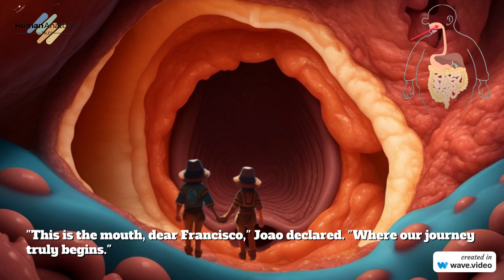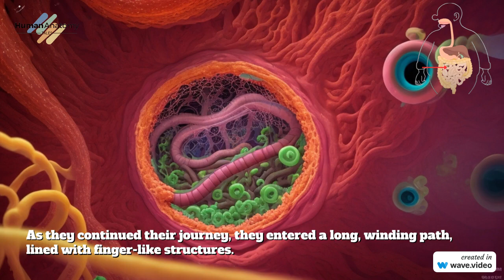Francisco and the wonders of the Digestive System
Embark on a magical journey with Francisco as he explores the wondrous Digestive System in this captivating children's story. Join him and his trusty guide, Joao, through the mouth, esophagus, stomach, small intestine, and large intestine, discovering the incredible processes that keep our bodies strong and healthy.

🌟 Key Highlights

Engaging Storytelling: Follow Francisco's adventures as he encounters lively characters and vibrant environments, making learning about the Digestive System a delightful experience for young minds.

Educational and Informative: This story is designed to help children identify parts of the digestive system and understand their functions in a simple and captivating manner.

🎉 Perfect for Parents and Educators:
Whether at home or in the classroom, 'Francisco's Fantastic Voyage' is a valuable resource for parents and educators looking to teach children about the human body in an engaging and memorable way.

Children's Educational Story, Digestive System, Learning Anatomy for Kids, Educational Videos for Children, Fun Learning, Francisco's Marvelous Expedition.